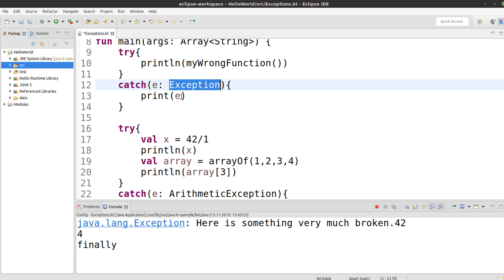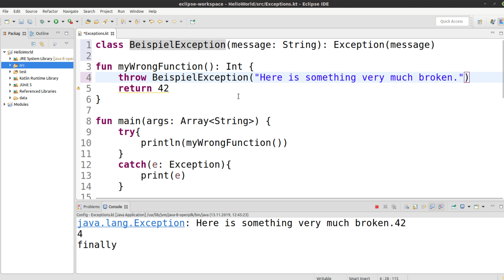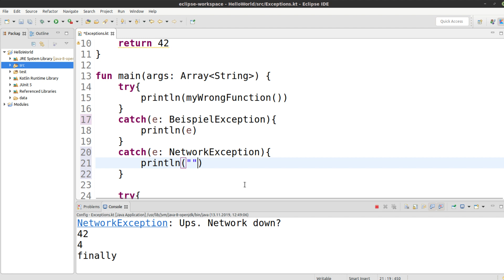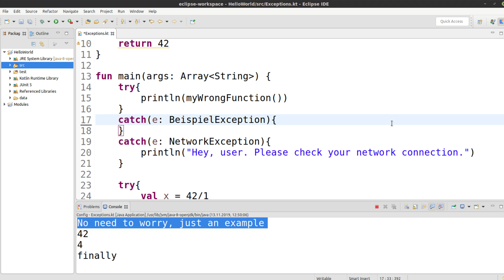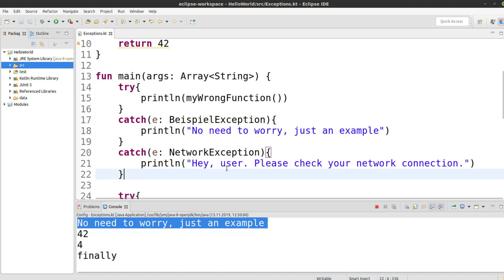Kotlin für alle Tutorial #96 - Eigene Exceptions